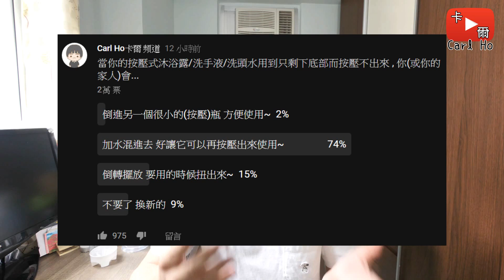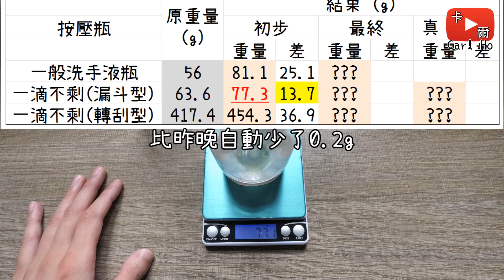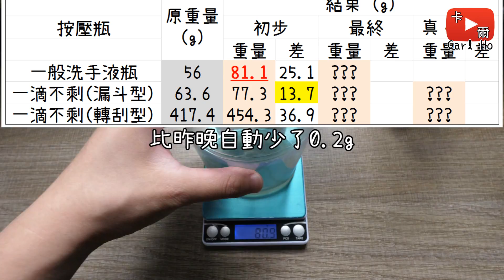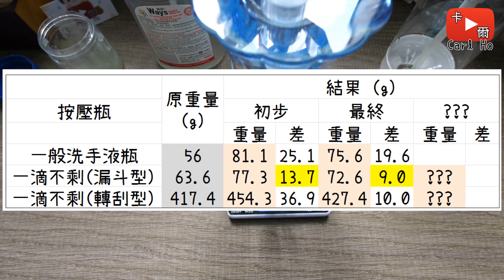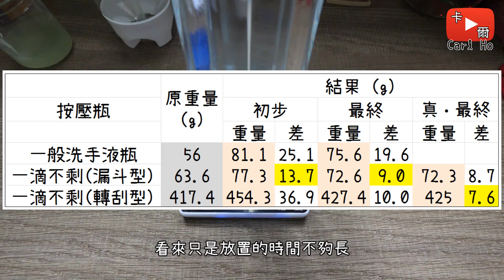【實測】剩下擠不出來? 不用再加水了! 兩種一滴不剩按壓瓶比拼測試!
BGM1: 甘茶 - ラブリーフラワー

▷ 產品購買連結 ◁
一滴不剩按壓瓶(轉刮型)

② 註冊會員後，安裝Add to Buyee購物工具
以後就可以一鍵購買我在影片中介紹的商品囉！